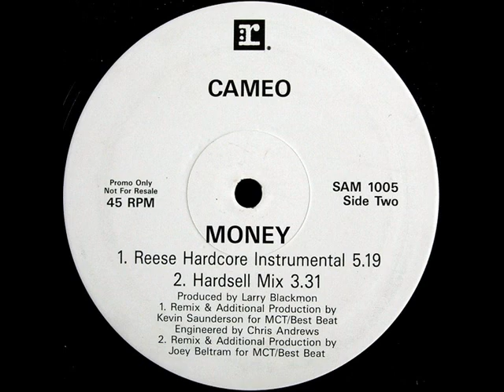Cameo Money Reese Hardcore Instrumental